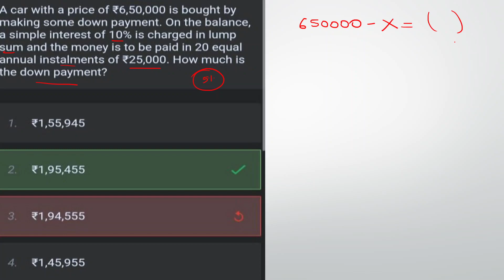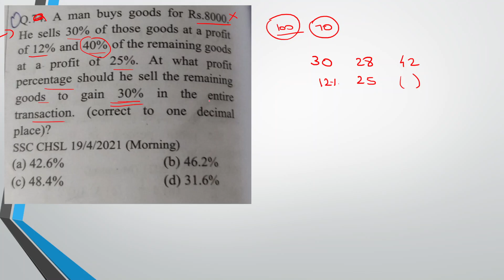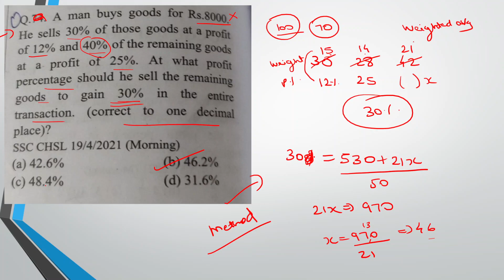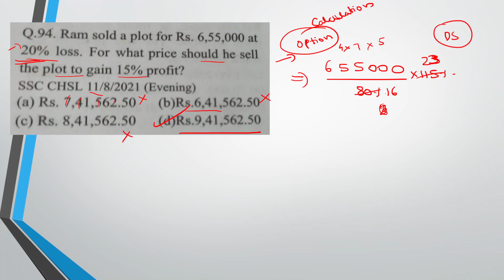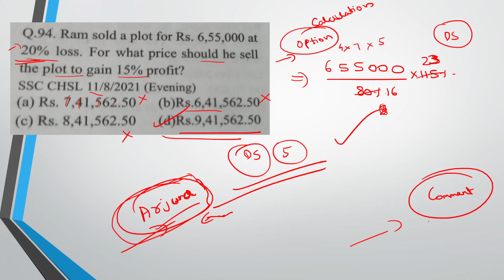SSC CONCEPTUAL AND CALCULATIVE QUESTIONS സിമ്പിൾ ആയി ,INSTALLMENT SSC CGL 2024,CHSL,MTS,GD,CPO,RRB,